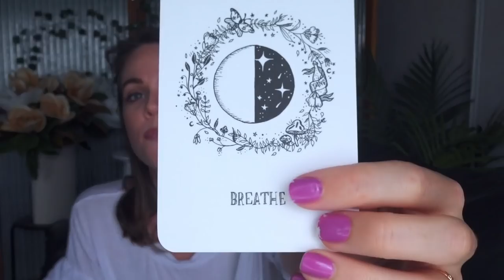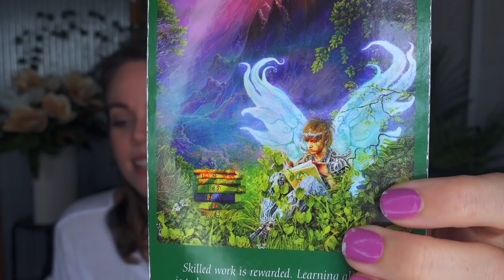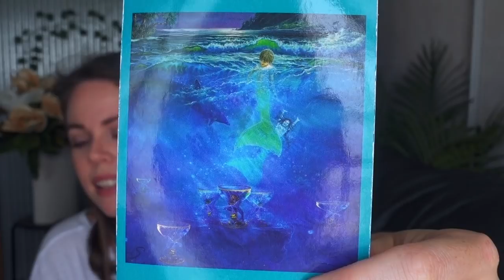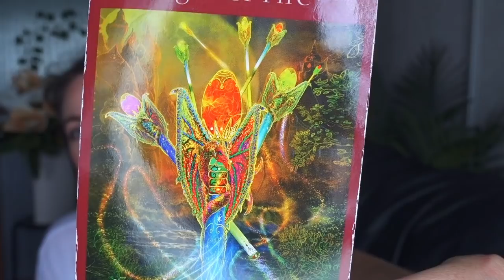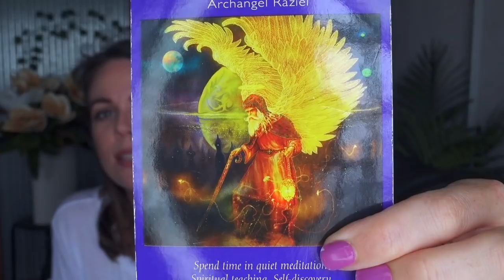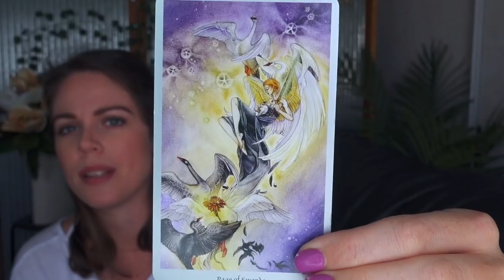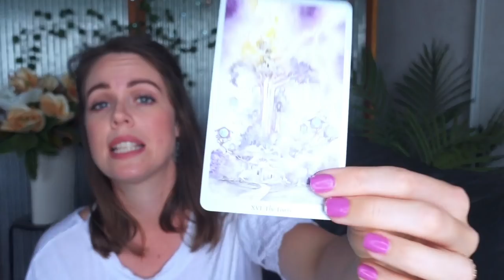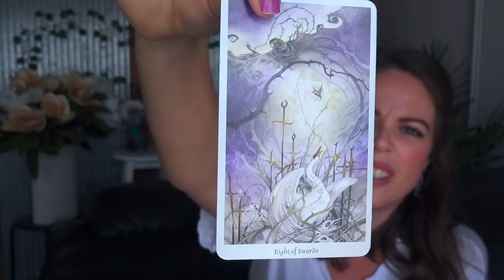WEEKLY ANGEL GUIDANCE FOR MAY 7 - 13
OMG my loves, this week, May 7 - 13, is going to be the week you are rewarded for all the hard work you have been putting in.  Yayy… how exciting!

We start the week out in the Disseminating Moon which is all about receiving expected and unexpected abundance.  Then, from Tuesday we move into the Last Quarter of the Moon which is all breathing with ease and giving back from a place from love.  Oh and my most favourite time of the whole moon cycles, the Balsamic Moon.  This is the perfect time to reflect and rest.

There is so much more involved, so can’t wait for you to watch this episode and then hear what comes up for you in the comments.

Lots of love, Mel xx